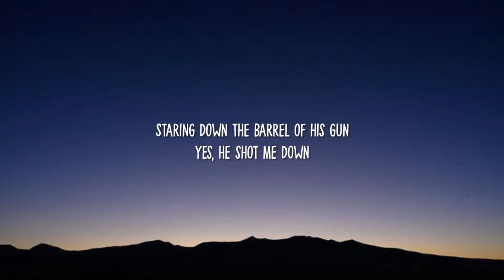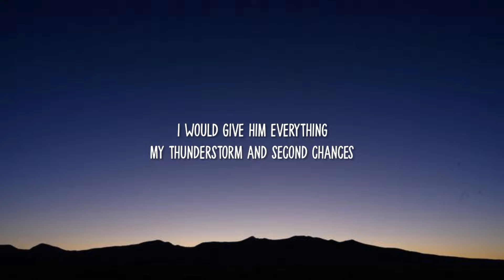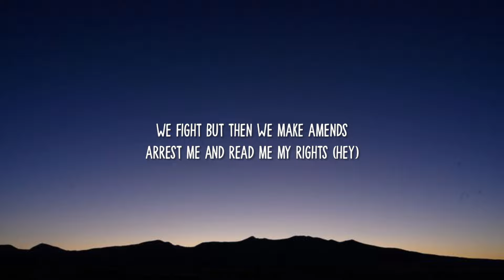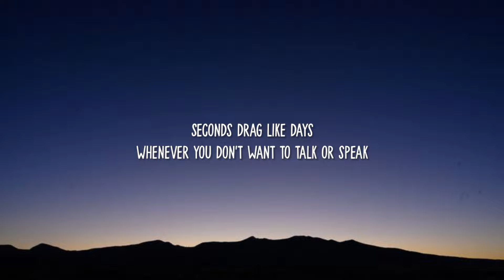Beyoncé - RIIVERDANCE (Lyrics) | "Bounce on that shit, dance" [Tiktok Song]